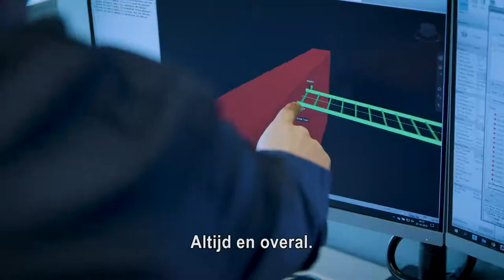Werken bij Mobilis - studenten en starters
Werk je bij Mobilis, dan werk je bij een slimme verbinder. Belangrijk, want alles in de bouw draait om verbinding. Neem aanbestedingen. Dan moet je haarfijn weten wat de wensen en mogelijkheden van opdrachtgevers zijn. Zodat je in staat bent om het juiste team te koppelen aan de juiste technieken. Als onderdeel van TBI heeft Mobilis dat vermogen. Wij snappen hoe partijen zo samenwerken dat ze telkens tot hun meerwaarde komen. Of het nou om partners of onderaannemers gaat. Of een project nou duurzaam, tegen minimale hinder of met een maatschappelijk doel gerealiseerd wordt. Dankzij goede voorbereiding maken wij onze beloftes waar. Samen sta je voor kwaliteit van bouwen, wat betekent dat je continu bekijkt welke innovaties je kunt toepassen.

Samen leg je verbindingen. Samen zie je de toekomst met vertrouwen tegemoet. Jij ook? Dan is het slim om onze vacatures in de gaten te houden op werkenbijmobilis.nl.